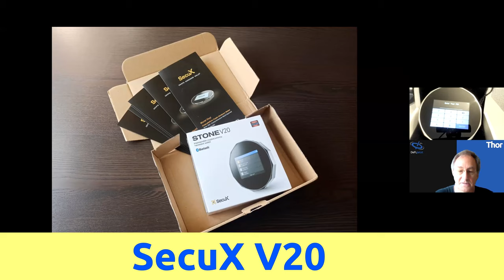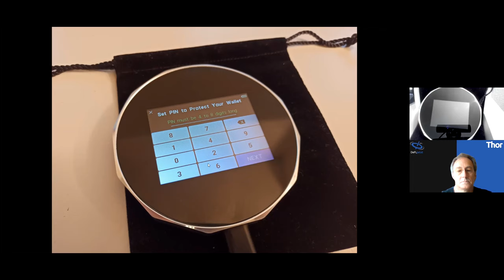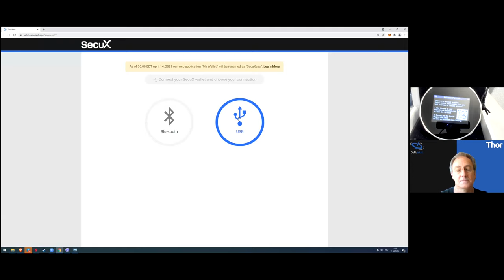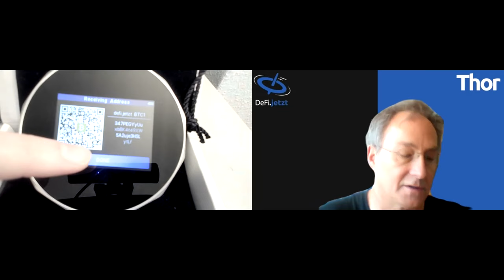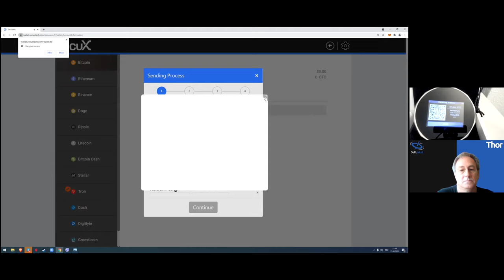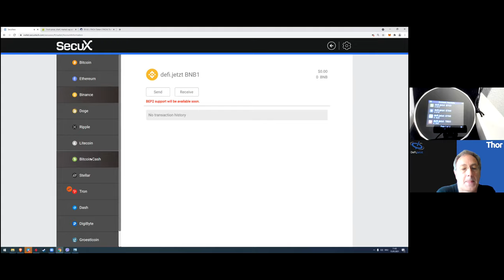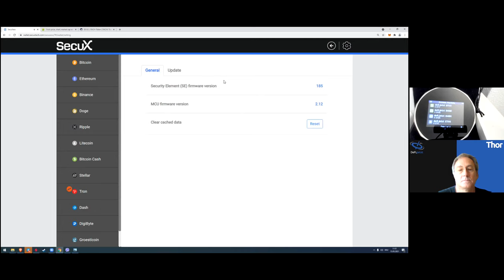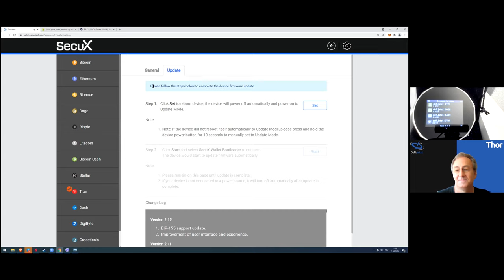(0) Hardware-Wallet SECUX V20 - DeFi.jetzt-Tutorial mit Thor Alexander und Mario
Mario und Thor haben sich die Hardware-Wallet SecuX V20 angeschaut und geben Ihre Erfahrungen in folgendem Video preis.

Hardware-Wallets stellen die sicherste Form dar, private Schlüssel zu speichern. Die vorgestellte Hardware-Wallet kann mit PC, Handy und Notepad genutzt werden, ohne Software installieren zu müssen - einfach per Browser via Bluetooth oder USB. Jeder, der Kryptos in nennenswertem Umfang besitzt, muss über eine sichere Verwahrung des Zugriffs nachdenken.

Apropos Preis, wer Interesse hat eine W10, eine W20 oder gar V20 von SecuX in Europa zu erwerben, kann bereits importierte Geräte bei der deutschen Niederlassung über uns mit einem Rabatt von 20 % erwerben. Anschließend erhaltet Ihr eine Rechnung, die Ihr bezahlt. Daraufhin wird die HWW per Paketdienst an Euch versendet.